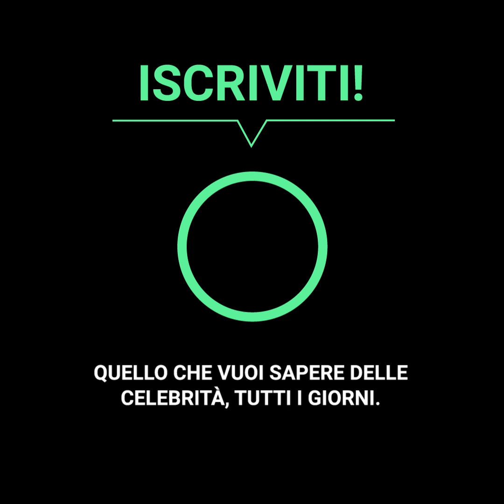Amber Heard potrebbe finire in carcere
Amber Heard sta attraversando uno dei peggiori momenti della sua vita. Infatti, l’attrice si è resa conto che potrebbe finire in carcere per aver portato delle prove false in tribunale, durante il processo contro Johnny Depp. Ma questo non è tutto. L’attrice ha svelato un gran segreto che ha lasciato tutti a bocca aperta.